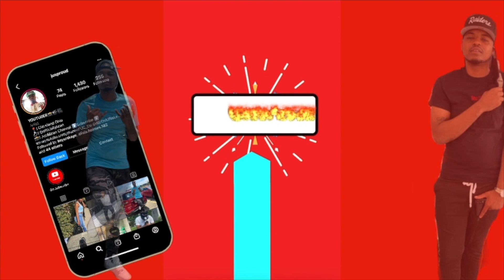LEAVING MY EX INSTAGRAM OPEN ON MY PHONE TO SEE MY BOYFRIEND REACTION!! *BAD IDEA*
LEAVING MY EX INSTAGRAM OPEN ON MY PHONE TO SEE MY BOYFRIEND REACTION!! *BAD IDEA**SPAM THE COMMENTS TeamBRAN & Get This Video Up To 1000 Likes For More

STALK US :)